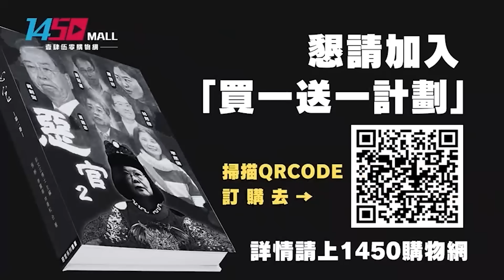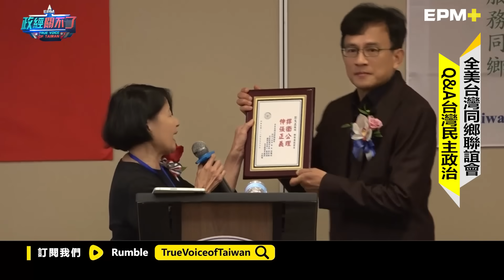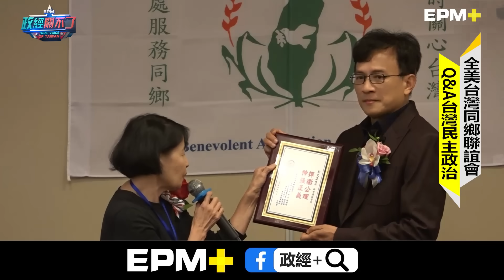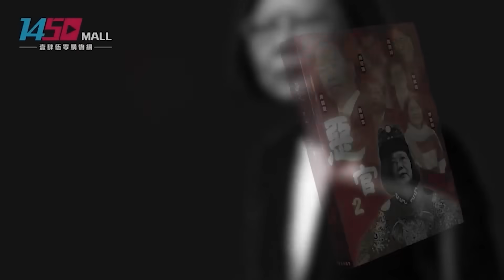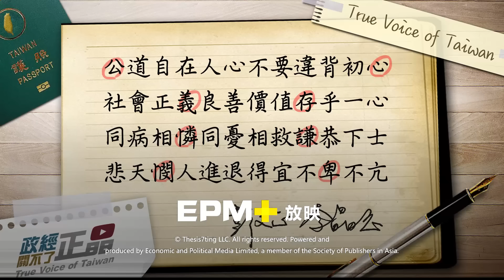彭P贈「惡官」給侯友宜 勉行公義好憐憫存謙卑心｜政經關不了（完整版）｜2023.09.18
今日主題：
-黃國忠調離台北地院後首度開庭!
-記者自有管道? 張靜:承認北院洩密常態
-全美台灣同鄉會! 彭P會後Q&A暢談台灣政治
-遇到侯友宜! 彭P贈惡官勉追求公義!

捐款贊助《政經關不了》：
1. 台灣觀眾銀行捐款 ➔ 元大銀行806台北分行 帳號：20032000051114 戶名：政經傳媒有限公司
2. 台灣觀眾信用卡捐款 ➔
3. 全球觀眾信用卡捐款 ➔
4. 海外觀眾PayPal捐款 ➔
5. 海外觀眾銀行捐款（僅限外幣） ➔
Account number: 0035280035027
Bank name: Yuanta Commercial Bank Co., Ltd.
Bank address: 3F, No.210, Sec.3, Chengde Rd, Taipei 103, Taiwan
SWIFT Code: APBKTWTH